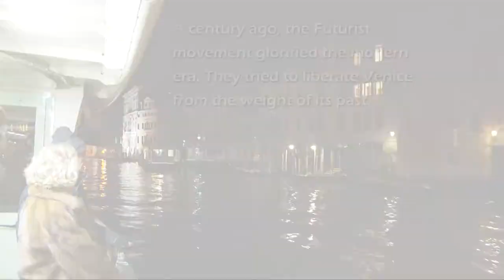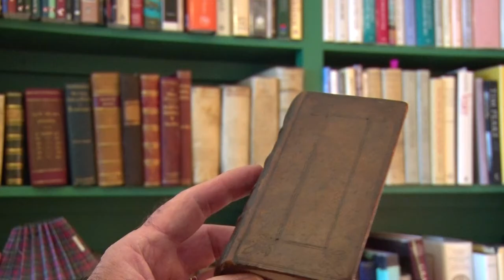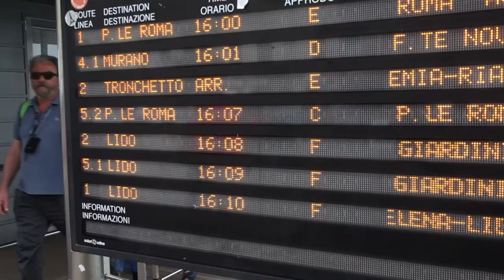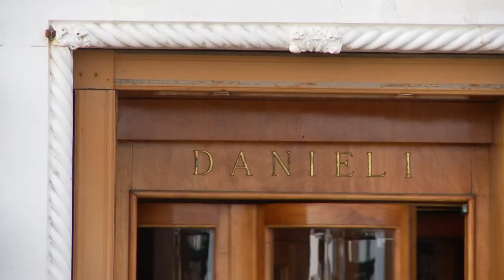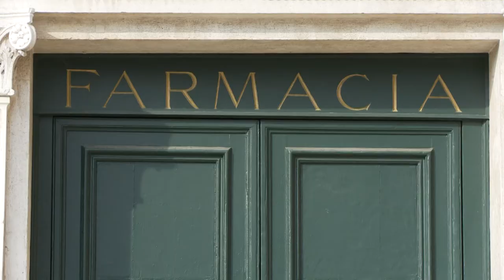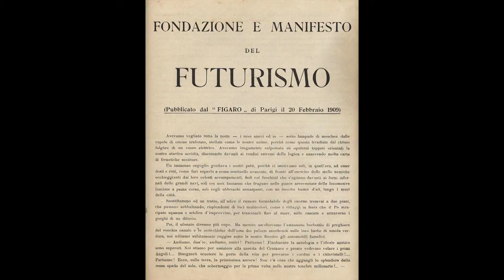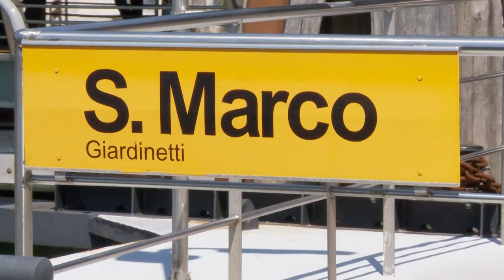Demolish Venice and make it into a modern port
In 1909 an Italian poet founded the Futurist movement. Filippo Marinetti embraced anarchy and Fascism: he rejected Italy's classical heritage and glorified militarism and the age of the machine. A year later he demanded that Venice be demolished to make way for a modern port. Thankfully, his vision came to nothing.